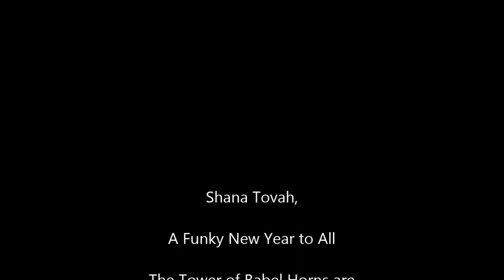Tower of Babel Horns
Put a glide in your stride and a dip in your hip with the the funkiest horns that ever rushed a home-a.  With apologies to Emilio Castillo and all my landsmans.